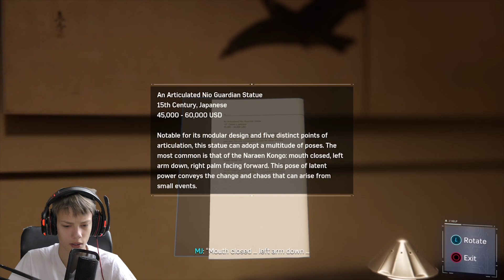STAN LEE - Marvel's Spider Man #6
Smagaus Žiūrėjimo!